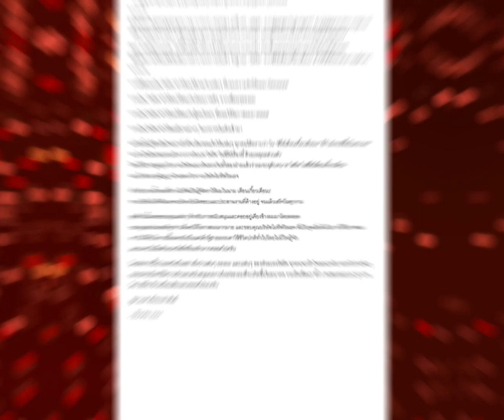3 นักแสดงนำ" ขอถอนตัวออกจากซีรีส์ "เดือนเกี้ยวเดือน​ 3"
3 นักแสดงนำ"โดม​ วรนาถ,พูม นเรศ และ เบน​ เบญจมินทร์" โพสต์ประกาศผ่านไอจีส่วนตัว​ ขอถอนตัวจากซีรีส์ "เดือนเกี้ยวเดือน​ 3" ที่กำลัง​จะมีขึ้นในอนาคต​ ด้วยการยุติ​บทบาท​ "บีม,โฟร์ท" และ​ "หมอป่า"

เพราะด้วยเหตุผลส่วนตัว  และไม่ต่อสัญญากับ บริษัท โมทีฟ วิลเลจ​ ส่วนงานที่บริษัทฯจัดหาให้ในนาม เดือนเกี้ยวเดือน 2 ทางบริษัทฯยังคงดูแลจนกว่าจะเสร็จสิ้น

ทั้งนี้​นักแสดงเดือนเกี้ยว​เดือน​2​ อย่าง​ เอิร์ธ ธีรภัทร , จุง อาเชน และ นาย กรชิต​ ก็ได้ขอถอนตัวจากโปรเจกต์​ เดือนเกี้ยว​เดือน​3​ ไปก่อนหน้านี้แล้ว

“ไม่อยากพลาดเรื่องราวซีรีส์วายไทยและต่างประเทศ ติดตามความเคลื่อนไหว ได้ที่
Facebook Fanpage : The Series Y TH
Youtube : The Series Y Thailand